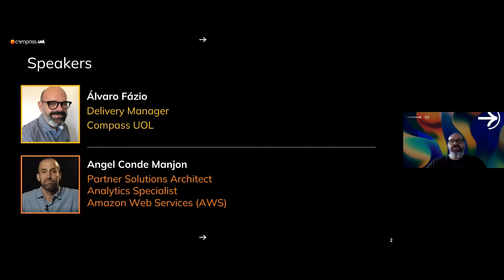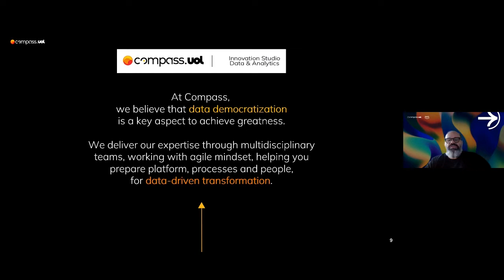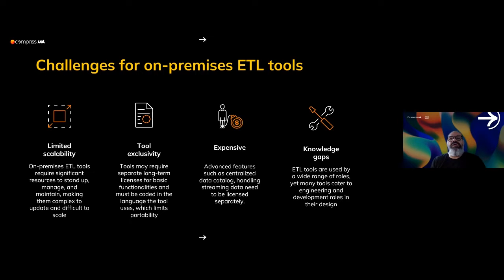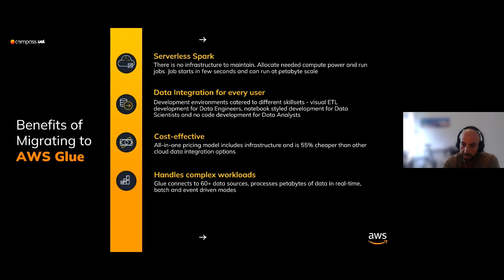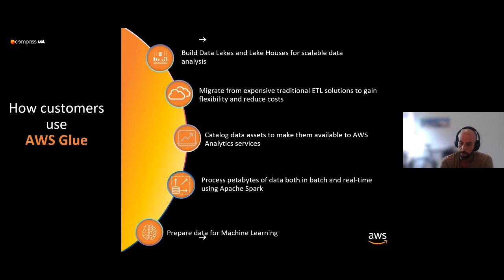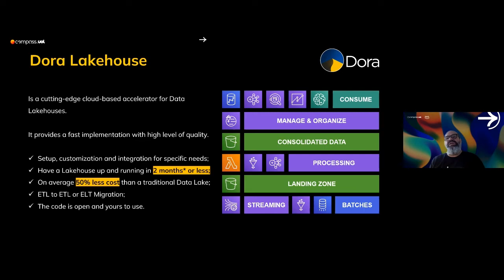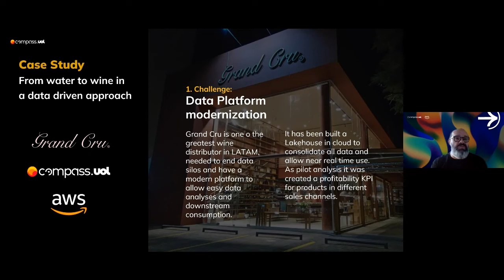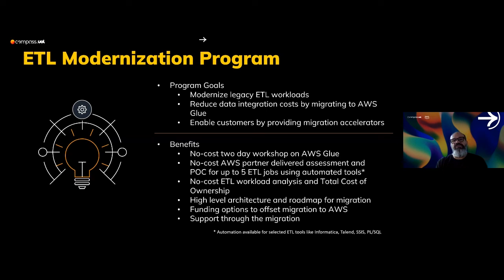Webinar - Entienda cómo migrar y modernizar sus cargas de trabajode ETL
Únete a los especialistas @Álvaro Fázio, Delivery Manager del Innovation Studio de Data & Analytics in Compass UOL, y @ Angel Conde Manjon, Senior Partner Solutions Architect specialized in Data Analytics practice at AWS, y entienda cómo modernizar el pipeline de su ETL heredado con la solución Open Source, Serverless, con el mejor costo y administración de infraestructura reducida de AWS Glue!